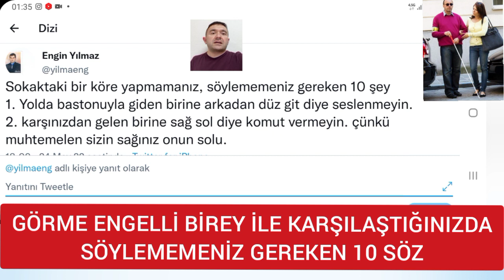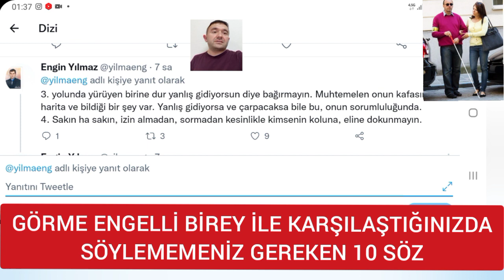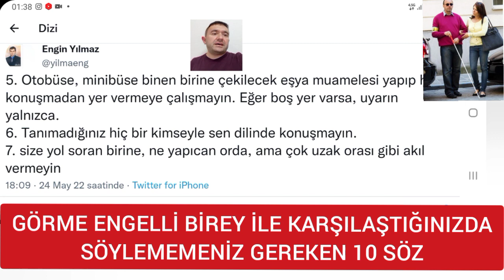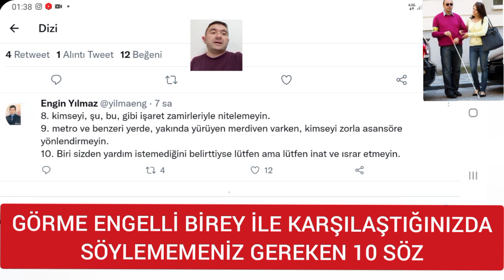GÖRME ENGELLİ BİREY İLE KARŞILAŞTIĞINIZDA SÖYLEMEMENİZ GEREKEN 10 SÖZ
görme engelli sosyal deney, trafikte görme engelli bireylerin hakları, soramazsın görme engelli, Görme engelli, engelli hakları, engelli olmak, kör insanlar rüya görür mü, kör insanlar nasıl görür, kör insanlar nasıl rüya görür, Kör insanlar, türkiye, Beyazay

Beğeni ve paylaşımlarla destek olursanız seviniriz. Unutmayın; 'Birlikten Güç Doğar'

Ali Rıza SOYASLAN Kimdir? 4 Aralık 1982'de Kütahya'nın Tavşanlı ilçesinde doğdu. Soyaslan, milletvekili sekreterlik görevlerinde bulundu. Türkiye Beyazay Derneği Tavşanlı Şube, Kütahya Şubeleri Onursal ve Ege-Akdeniz Bölge Başkanlığı yaptı. Soyaslan şu anda Türkiye Beyazay Derneği Genel Merkez Yönetim Kurulu Üyesi, Halkla ilişkiler Tanıtım ve Medya biriminde görevini sürdürmektedir. Yazar olan Soyaslan'ın, kişisel gelişim alanında 7 kitabı bulunmaktadır. "Engelli Hakları Savunucusu" olan Ali Rıza Soyaslan Kütahya Sivil Toplum Kuruluşları Sözcülük görevinde de bulunmuştur. Soyaslan, sosyal ve siyasi çalışmalarda, aktif olarak yaşamını devam ettirmektedir.

BİZLERİ TAKİP EDİN HABERSİZ KALMAYIN!!!